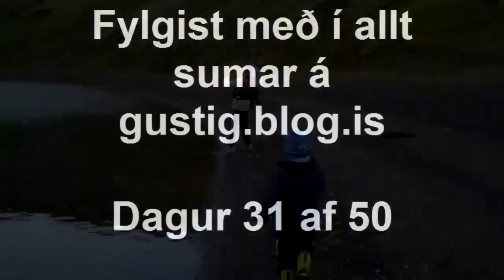Frostastaðavatn - Sunnan Tungnár - Dagur 31